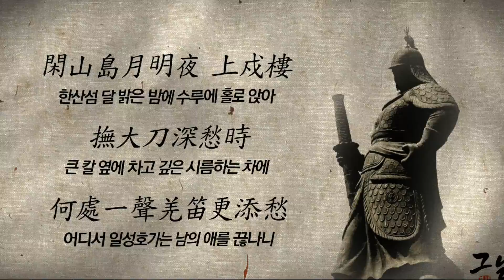korea hero Admiral Yi Sunshin 한국의영웅 충무공이순신 for Wallpaper Engine + Links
Size: 1627KB
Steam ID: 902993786